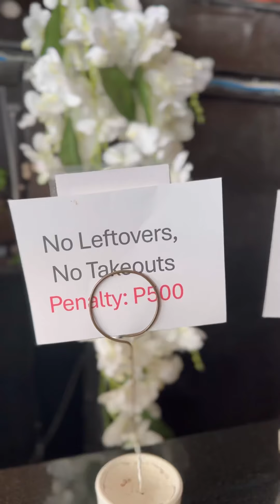TGS Resto Bar Unli Breakfast